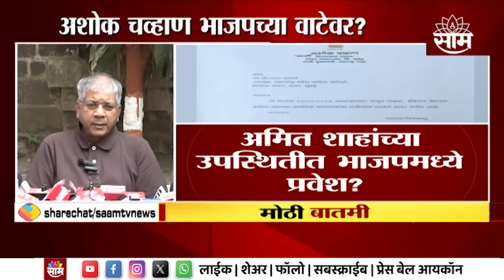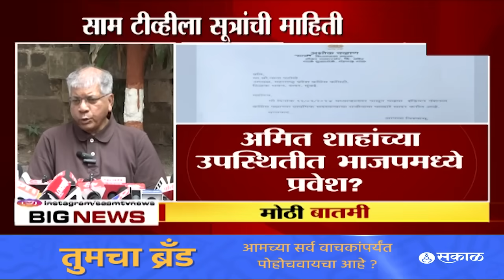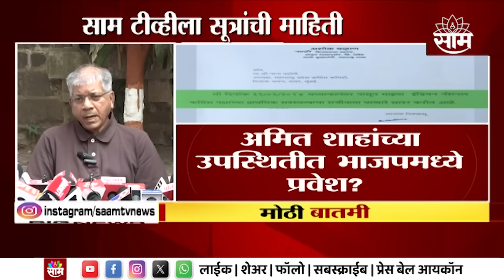Prakash Ambedkar News | अशोक चव्हाणांचा पक्ष सदसत्वाचा राजीनामा,आंबेडकर काय म्हणाले?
अशोक चव्हाण यांनी पक्ष सदस्यत्वाचा राजीनामा दिल्याने काही फरक पडत नाही असं आंबेडकर माध्यमांशी बोलताना म्हणाले. भाजपला जे पाहीजे ते होणार नाही असं देखील ते म्हणाले Prakash Ambedkar | BJP | Vanchit Bahujan Aaghadi | JAK

Saam TV Marathi Live | Saam TV Marathi | Saam TV Live | Saam TV News | Marathi News | Marathi News Live | Marathi News Video